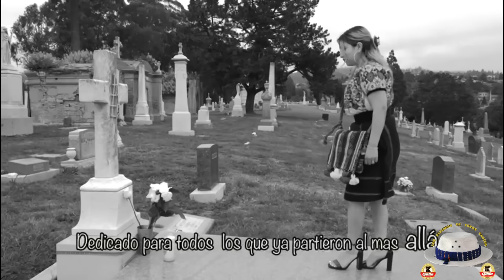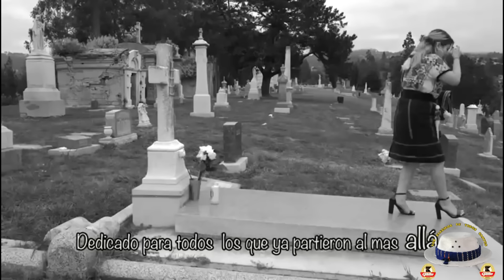Tu Último Adiós De Este Mundo Los Elegidos De Todos Santos (Video Oficial)2023